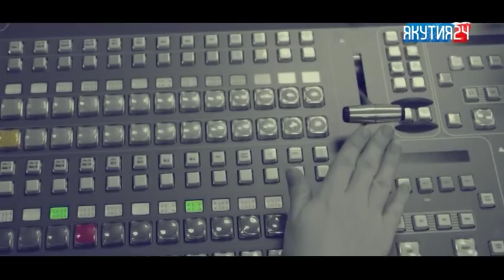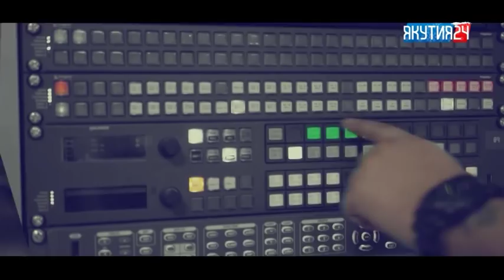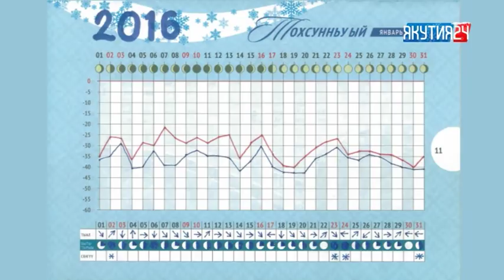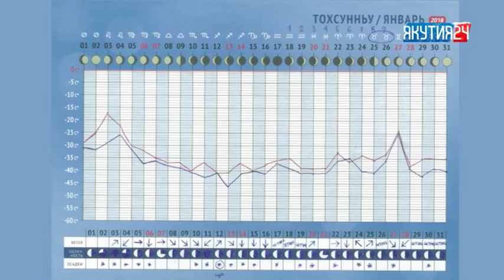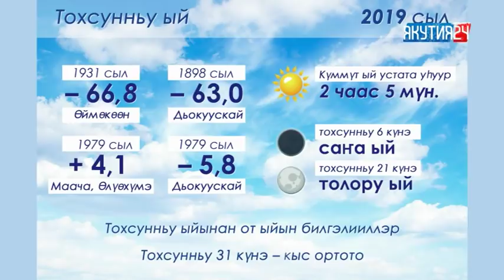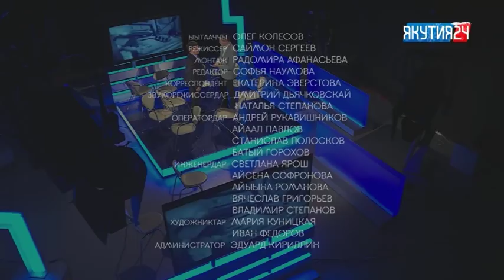«Талбан». Часть 2. (09.01.19)